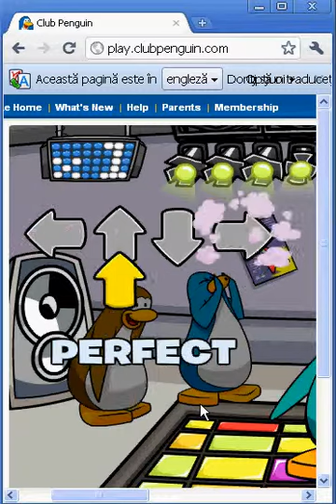Club Penguin-Cip Stuart gets 20.000 points expert mode(Epic Win Song)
hey yo!!

Cip Suart Entertainment@